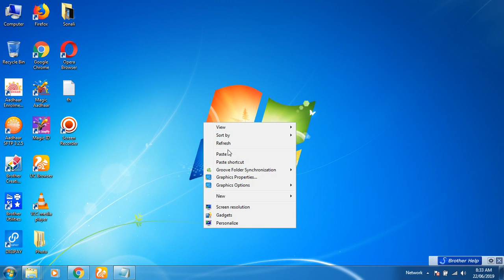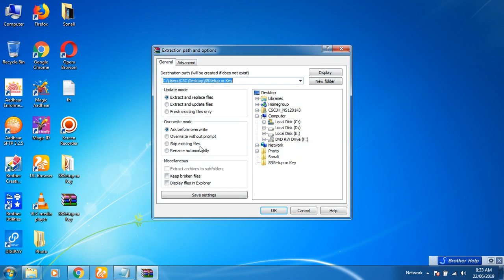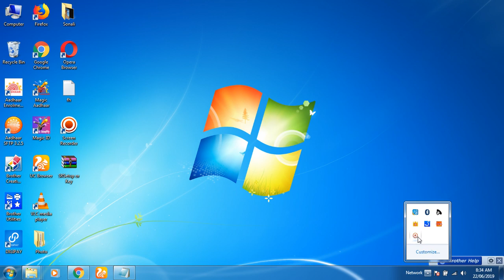Zip File me Pasword Kaise set Kare